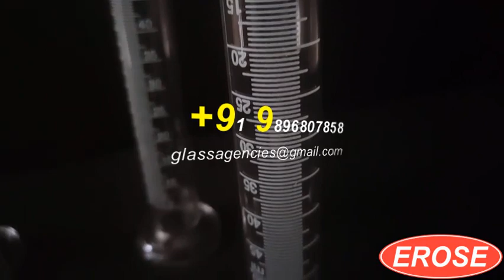EROSE Measuring Cylinder Borosilicate Glass 50 ml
GLASS AGENCIES, Ambala Cantt, INDIA are Manufacturer, Exporter, Supplier, Dealer, Trader, Distributor & Wholesaler of EROSE Measuring Cylinder Borosilicate Glass 50 ml under EROSE Brand.

5309, Anaj Mandi,
Haryana
INDIA